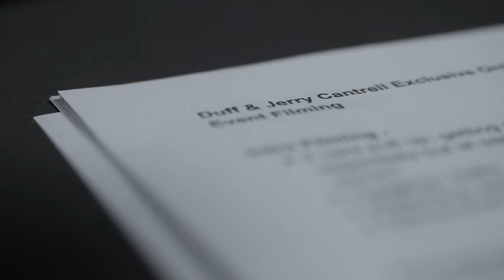Duff McKagan's Lighthouse Album Special Interview hosted by Jerry Cantrell (Alice in Chains)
This interview was originally shared as an exclusive email list livestream on October 19, 2023. Don't miss Duff's next event, sign up